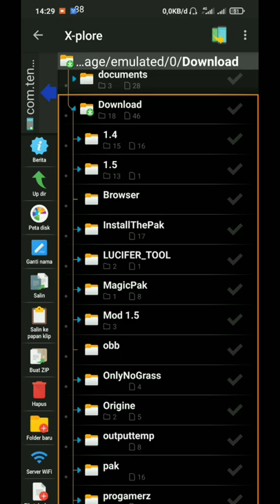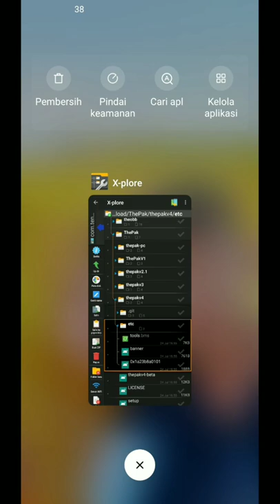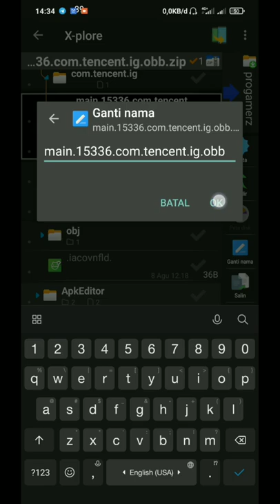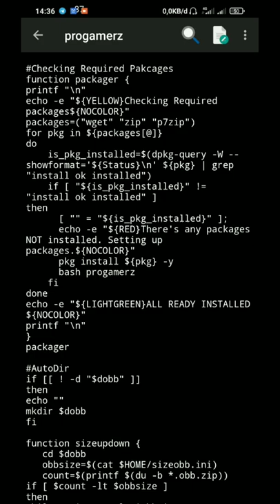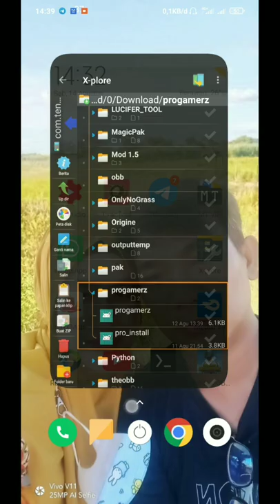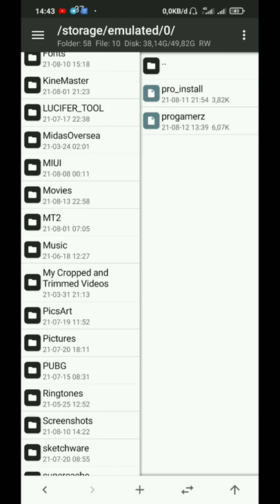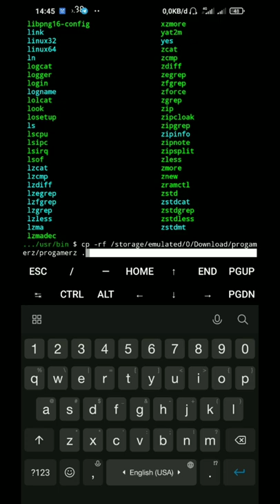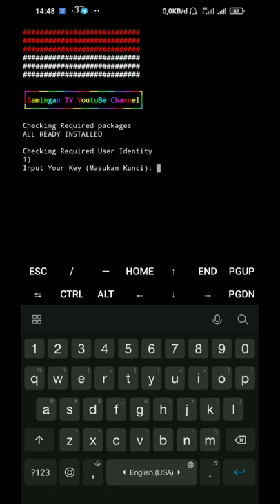Klarifikasi Tentang TheOBB dan ThePAK